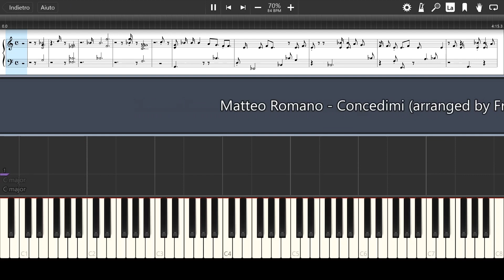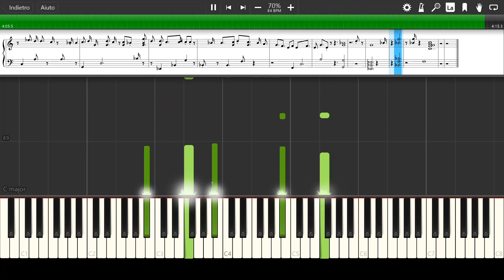Matteo Romano - Concedimi (piano cover e tutorial, spartito)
➤ Piano tutorial, rallentato, di Concedimi di Matteo Romano ad orecchio al pianoforte, con spartito nel video.
Consiglio di iniziare a impararla lentamente, una mano alla volta, e poi di aumentare la velocità del video a x1.25, fino a x1.5
➣ Spartito: fornire gratuitamente lo spartito di un arrangiamento di una canzone non propria è illegale, per questioni di Copyright. Con il sito che uso per fornire spartiti, non essendo questa una canzone famosa a livello mondiale, va chiesta l'autorizzazione al possessore del Copyright (percorso un po' lungo a volte), quindi purtroppo per ora non potrò fornirlo, ma spero che si riesca ad imparare il brano grazie a questo tutorial!
Condividete il video con i vostri amici che vorrebbero imparare questa canzone! 😊
➣ Qui trovate la mia pagina instagram se volete qualche spoiler delle prossime canzoni di cui farò la cover!
Quando il canale crescerà un po' inizierò a pubblicare, oltre alle cover, varie mie composizioni 😊